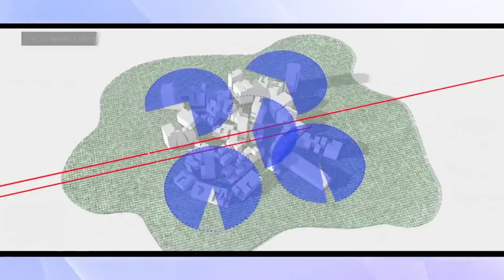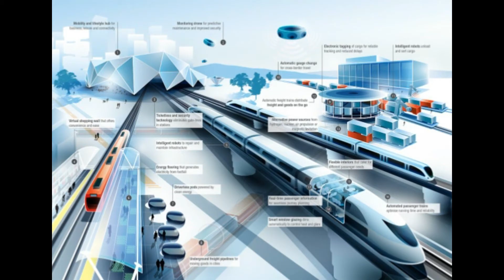The Line in Saudi Arabia is an urbanist’s dream.neom saudi #2035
Saudi Arabia is about to construct a brand new, 200 billion dollar city in the desert
'The Line', a linear city in Saudi Arabia of 170 kilometers in length, destined to host a million inhabitants. No cars or carbon emissions, sustainable development driven by renewable energy and new technologies.

What is the benefit of building a city (or many walkable communities) in a line 100 miles long here?
“Mohammed bin Salman, the crown prince of Saudi Arabia, has unveiled plans for a 100-mile belt of zero-energy walkable communities for a million people.
The linear city will have no cars or streets, with all residents living within a five-minute walk of essential facilities.
Bin Salman announced plans for The Line in a video where he described it as a "civilisational revolution that puts humans first."
The proposed city within Neom, a high-tech development planned for Saudi Arabia’s north-west coast, would carve a 170km-long (106-mile) ribbon across the desert (see map). There would be no fights over congestion charges or parking regulations because there would be no cars, nor even streets for cars to drive on.
Instead it would be an urbanist’s dream, with residents able to reach whatever they need within a five-minute walk. For the average person that is a distance of around 400 metres, shorter than two blocks in Manhattan but apparently long enough for everything from schools to clinics and parks. The brochure is silent on the weather: summer temperatures in the region hover around a not-so-walkable 40°c.

Perhaps heat is a surmountable obstacle, since the laws of physics seem to be. Should any of its 1m potential residents wish to venture farther afield, longer journeys will be a pleasure: “ultra-high-speed transit” should limit even the longest trip to a mere 20 minutes. If passengers are willing to pull a few g’s while accelerating, that would require speeds of up to 510kph, about 25% faster than Japan’s fastest bullet train, which is still being tested. All this would be powered, in the world’s biggest petro-state, by renewable energy with zero carbon emissions.
First announced in 2017, Neom—a portmanteau of “neo” and mustaqbal, Arabic for “future”—remains something of a blank canvas. There is talk of robot workers, flying cars and glow-in-the-dark sand on the beach. Foreign consultants eagerly lap up contracts to draft fanciful schemes.
In the real world, though, little of this has advanced beyond PowerPoint slides. There is an airport, and palaces where Saudi royals can summer: King Salman has holidayed in Neom for the past few years. The project is still many years away from attracting millions of residents and contributing significant sums to the Saudi gdp.
Supporters praise the kingdom for thinking big. Critics call it a white elephant, of which the Gulf states already have plenty. Some locals who live in the area are excited about development. Others have clashed violently with police sent to evict them. And, at least for now, those police are humans who arrive the old-fashioned way: in cars.
For more coverage of climate change, register for The Climate Issue, our fortnightly newsletter, or visit our climate-change hub